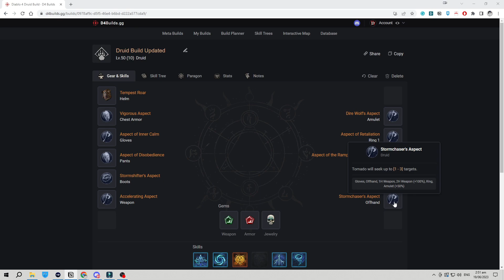SOLO High Tier Dungerons with Druid! | Tornado Build | DIABLO IV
In this video, I m gonna be sharing a Druid Build that focuses on using Tornado to absolutely punish mobs in nightmare dungeons up to Tier 70.

In case you need help in Diablo IV, catch me on Twitch and just ask!

TIMESTAMPS:
0:00 - Intro
0:15 - Build
0:47 - Nightmare Dungeon